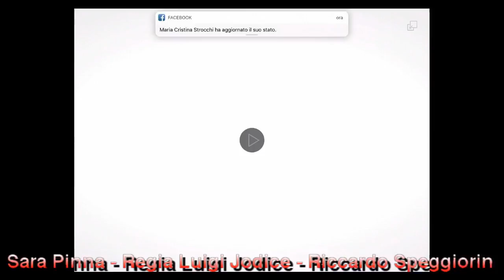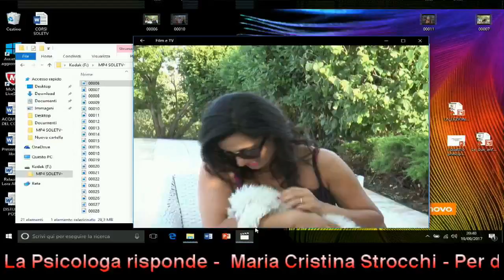Live stream di Sole TV